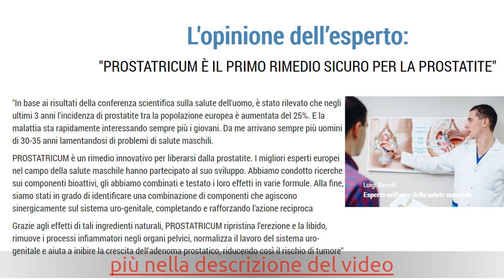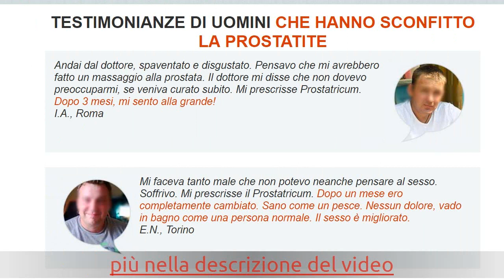Prostatricum Urologia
Sbarazzati della prostatite per sempre! Prostatricum eliminera’ la causa della prostatite

❗Cercate in voi I sintomi della prostatite! Sintomi della prostatite

👉Una volta all’anno senti delle fitte nella zona dell'inguine
👉A volte senti un formicolio, dei doloretti nel perineo
👉Hai notato che vai in bagno piu spesso
👉Periodicamente, soffri di stitichezza o diarrea
👉Vedi che l'erezione e diventata piu debole
👉E’ diminuito il desiderio sessuale
👉Almeno una volta hai avuto difficolta con la minzione

💊Se Non Inizi Il Trattamento Proprio Ora🙅‍♂

Impotenza e sterilitа L'impotenza maschile e l'incapacitа di avere figli possono apparire gia’ dopo i 30 anni, Adenoma della prostata Il tumore benigno della ghiandola prostatica и un serio motivo di preoccupazione, Cancro alla prostata E’ il destino di uomini che non si sono presi cura della loro salute in tempo

💊Prostatricum - sbarazzati della prostatite per sempre! Prostatricum eliminerа la causa della prostatite
Prostatricum и una combinazione di ingredienti naturali
Elimina la causa della prostatite. Normalizza la minzione, ripristina l'erezione, Attiva la circolazione sanguigna negli organi pelvici, ripristina in modo efficace la libido, Ha effetto anti-infiammatorio, accelera la rigenerazione dei tessuti danneggiati, Necessario per il normale funzionamento del sistema uro-genitale, efficace per l'adenoma prostatico

💊MODALITА D’IMPIEGO: Prendere una capsula 3 volte💊 al giorno dopo aver mangiato.

🧒Testimonianze di uomini che hanno sconfitto la prostatite

Soffro di prostatite molti anni. All’inizio non ci facevo caso, ma poi ho cominciato ad andare in bagno piщ di una volta durante la notte. Ho cominciato ad assumere dei farmaci, ma sentivo comunque dei dolori, e non facevano nessun effetto e davano degli effetti contrari. Sono andato a fare persino il massaggio della prostata, e’ un inferno. Meno male che mia moglie passa molto tempo su internet, dove ha trovato Prostatricum. La ringrazio ancora oggi, perchй ho smesso di andare in bagno cosм spesso quasi da subito, e mi sono dimenticato completamente dimenticato della prostatite!
Un dolore sordo all’inguine e allo scroto. Adenoma, infiammazione. La diagnosi: “Prostatite”. Mi preparavo all’intervento. Ma mentre ero in viaggio d'affari a Torino, andai in una clinica. Mi fecero una visita. Mi prescrissero Prostatricum. Dopo 2 mesi sparм tutto. La minzione и normale, non mi fa male, non punge...
Mi faceva tanto male che non potevo neanche pensare al sesso. Soffrivo. Mi prescrisse il Prostatricum. Dopo un mese ero completamente cambiato. Sano come un pesce. Nessun dolore, vado in bagno come una persona normale. Il sesso и migliorato.